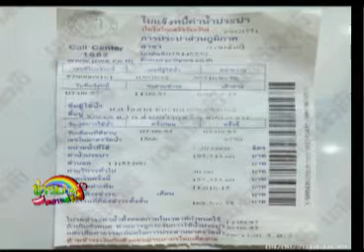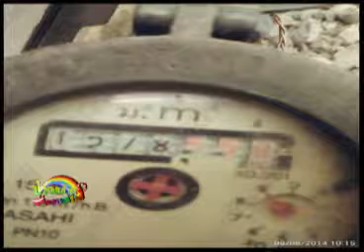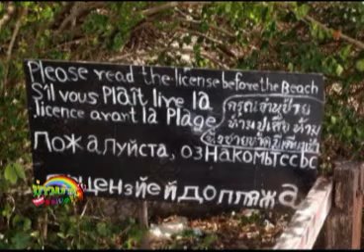ข่าวบ่ายคลายเครียด 08 09 57 เบรค1